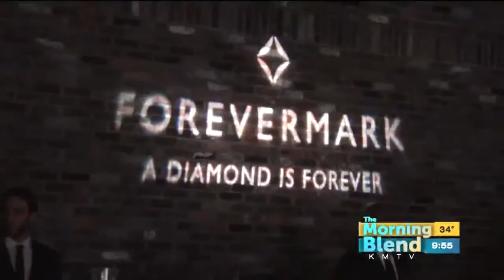Give Forevermark Diamonds for Christmas!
What's better than one diamond?  How about two?  Two-stone jewelry is a major trend this year!  Kristen Trustey shows us lots of sparkly things ready made for stockings.